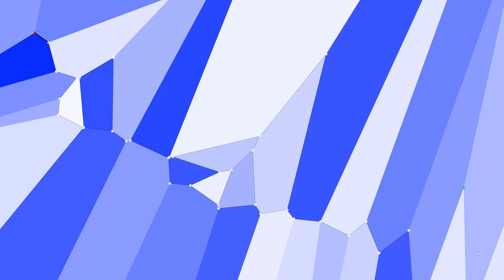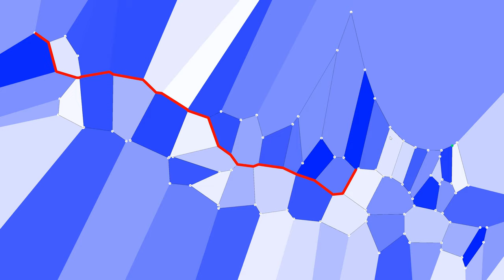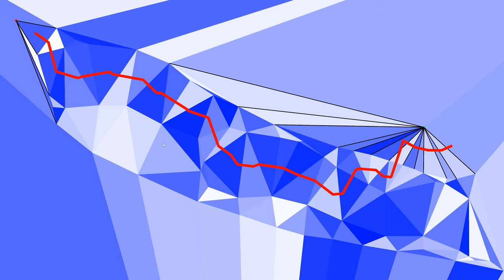【Processing】Find Path of Delaunay Triangulation and Voronoi Diagrams with A * Algorithm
BGM
H/MIX GALLERY
DOVA-SYNDROME
MusMus
甘茶の音楽工房
OtoLogic
G-Sound
NCS
The-Fat-Rat